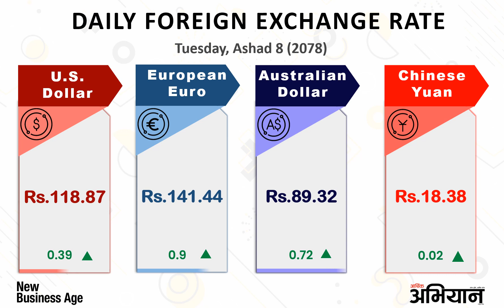Daily Foreign Exchange Rate as of Ashad 8 2078 (June 22/2021), Tuesday in Nepal